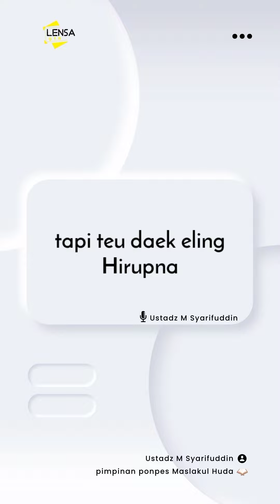Ngabelaan teuing urusan Dunia